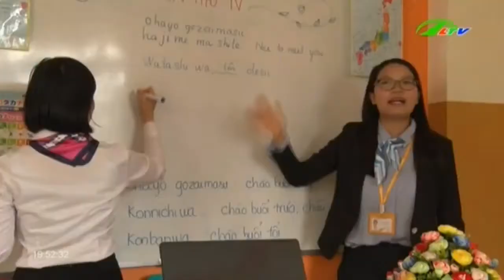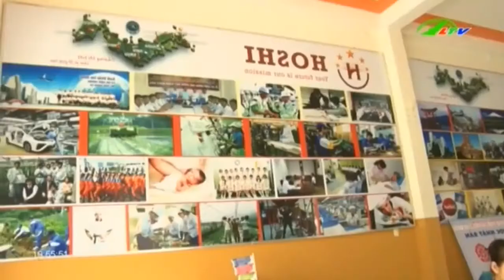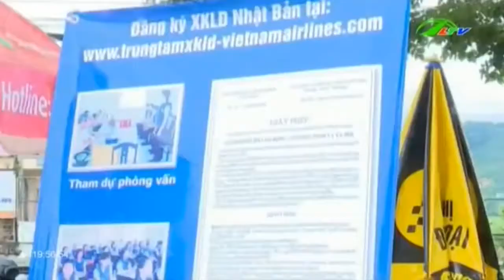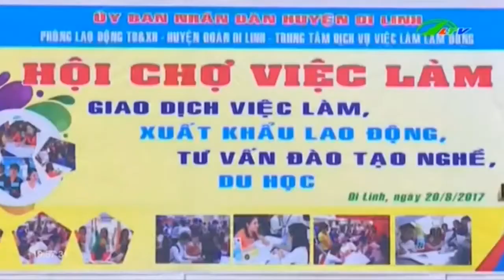Di Linh Tháo gỡ khó khăn trong dạy nghề và xuất khẩu lao động | Xã Hội Lâm Đồng TV